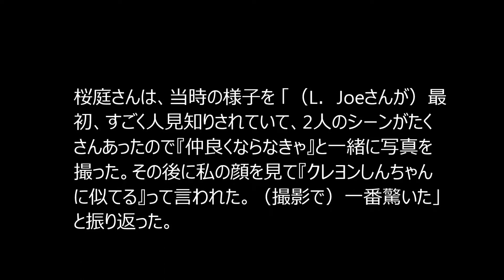桜庭ななみ 「クレヨンしんちゃんに似てる」の指摘に衝撃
女優の桜庭ななみさんが17日、東京都内で行われた主演映画「絶壁の上のトランペット」（ハン・サンヒ監督、9月17日公開）の完成披露上映会に、共演した韓国の男性6人組音楽グループ「TEEN TOP（ティーントップ）」のメンバー L．Joe（エルジョー）さんらと登場。私の顔を見て『クレヨンしんちゃんに似てる』って言われた。

■ 桜庭ななみ、「クレヨンしんちゃんに似てる」の指摘に衝撃　「初めて言われた」　映画「絶壁の上のトランペット」完成披露試写会1